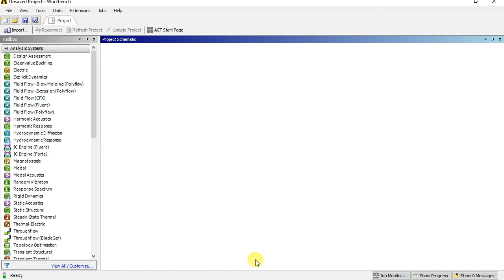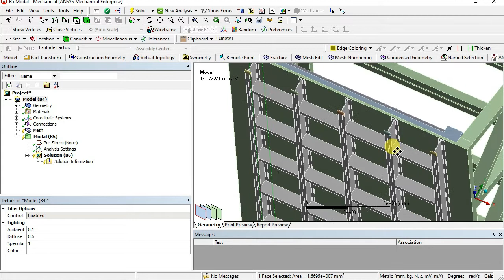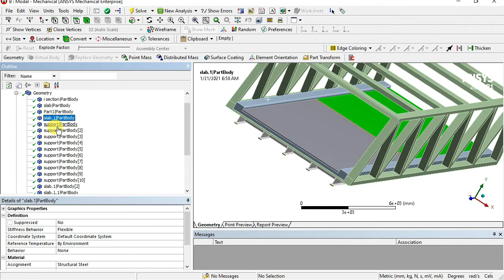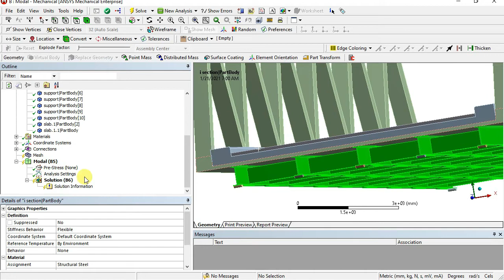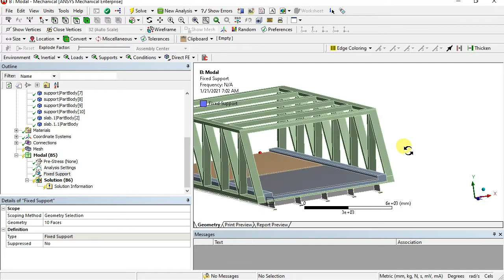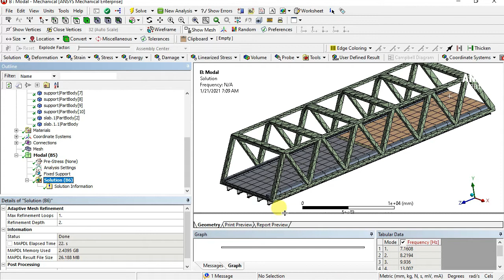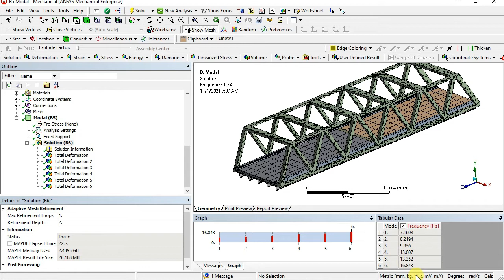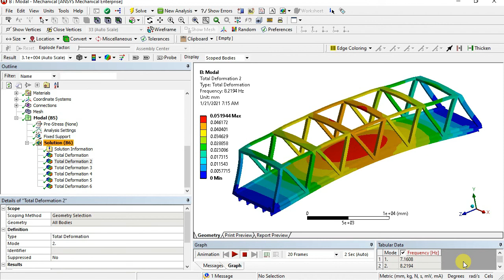Bridge analysis | Bridge vibration analysis | Resonance frequency of bridge | Bridge modal Analysis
in this video we will learn how to analyze the bridge under vibration condition. the bridge was made of different materials that's why the design was made in assembly file. If you make assembly file and import the design in Ansys then you can select the material of different components.
present video demonstrate the vibration behaviour of bridge under earth quick..or how to find out the resonance frequency of bridge..

I hope you will find the video helpfull..

regards
Mech20 Tech